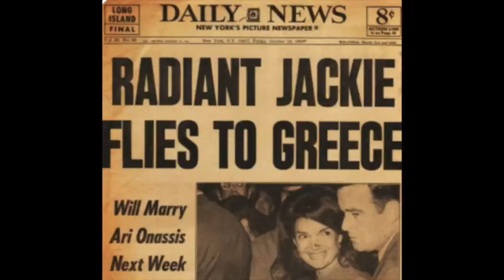Soul Crossing #118: JFK Jnr. (1960-1999)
In this episode, Cash Peters, the English Channel, explores the death and transition of John F. Kennedy Jnr., who died in a plane crash in 1999 at the age of 38.

To learn more about how Cash does his pictures, there's a video you can watch.